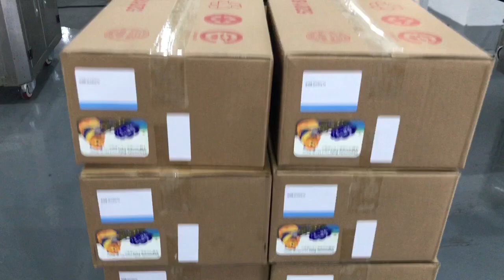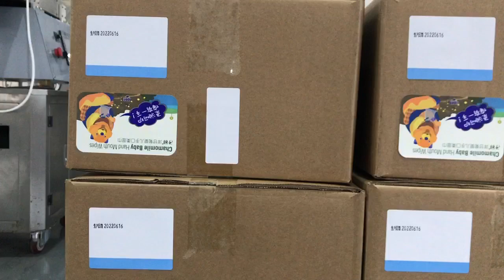food package case automatic double sticker machine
(China)Shanghai Xujie Automation Machinery.,Co.Ltd